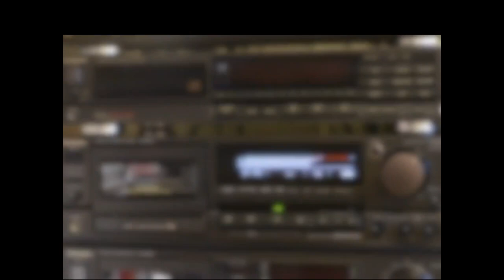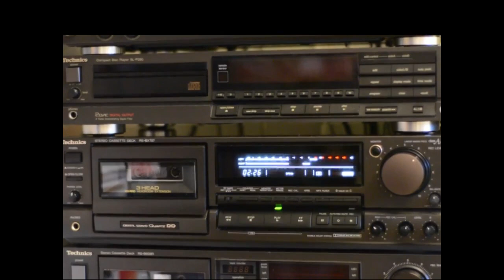Chapa vahmang pa upa - Rev. Tongminthang Haokip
Sermon on the topic "Chapa vahmang pa upa" (elder brother of the prodigal son) by Rev. Tongminthang Haokip, Pastor KWS Delhi was recorded from KWSD Sunday Worship service on 21 August, 2022.

This audio should not broadcast or use in any other unrelated field unless the owner itself has an agreement with the users/broadcaster.